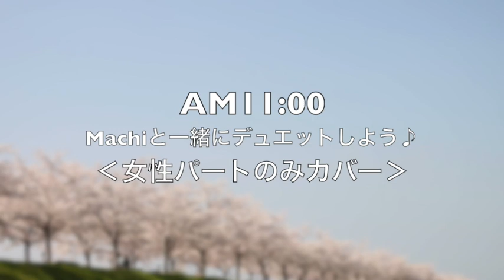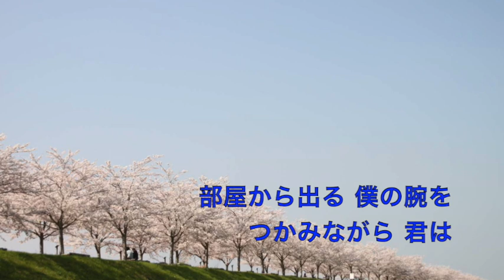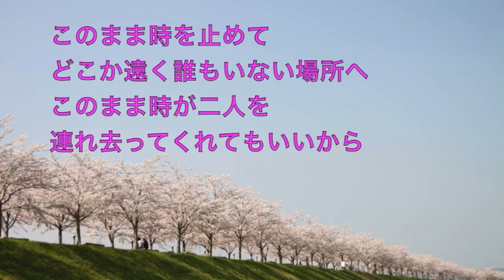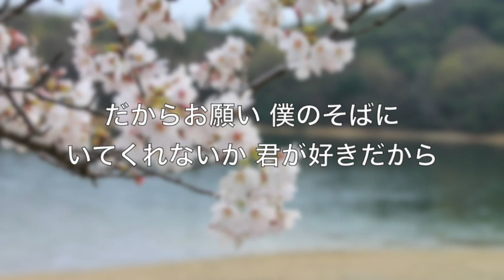【男性パートのみカラオケ】AM11:00/HY Machiとデュエットしましょ♪/Machi女性パートのみカバー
HYさんの「AM11:00」を歌ってみた！

女性パートのみMachiがカバーしました！
男性パートのみカラオケになっていますので、男性の方はぜひカラオケで歌えるように練習で使ってください！
歌詞付きでとても分かりやすくハモリができるのではないかなと思っています！

（No.29）

‹最新情報はこちらが一番早い！›

‹日記のような感覚で更新されています♪›

‹サポーター＆通知登録していただくことをお勧めします！
毎日定期配信20:45〜となっております！›

‹毎週月水土20:45〜更新！›

‹オリジナル曲配信！›